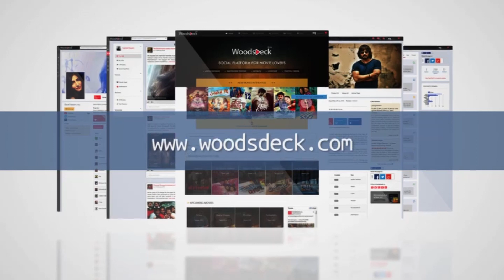South Indian TV & Film Stunt Union celebrates its Golden Jubilee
South Indian Cine & T.V. Stunt Artistes Union celebrated their Golden Jubilee and the press meet was held today (May 16) at their union in Chennai.

President of the Stunt union told that a celebration will take place in felicitating the union members. The event will take place on August 26 in Nehru Indoor Stadium.